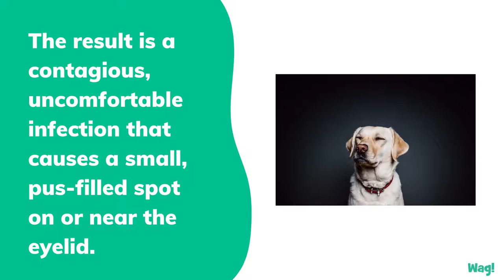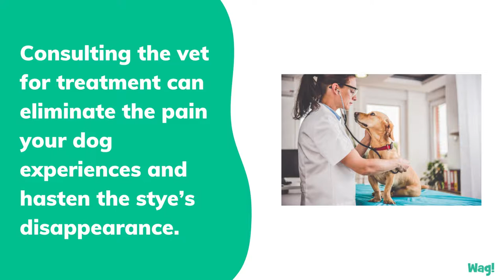Can Dogs Get Styes in Their Eyes | Wag!